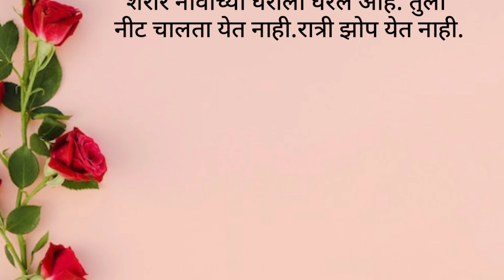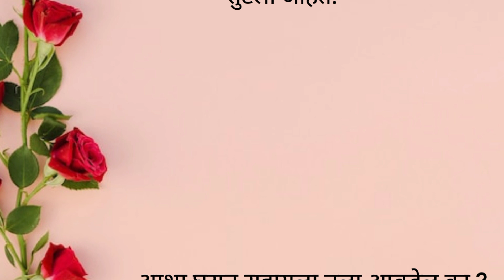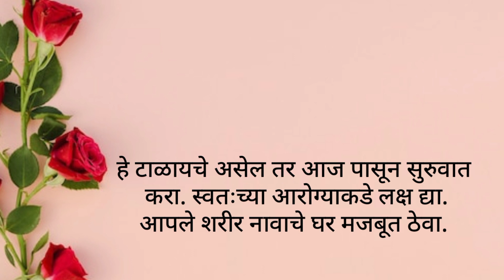सुंदर बोधकथा | मराठी कथा | मराठी stories |marathi story |मराठी गोष्टी|प्रेरणादायी कथा